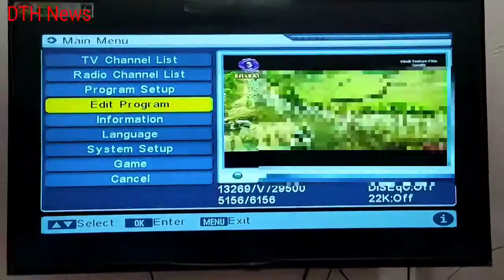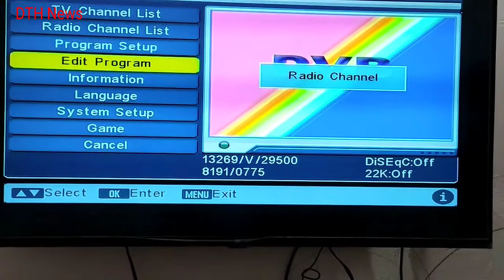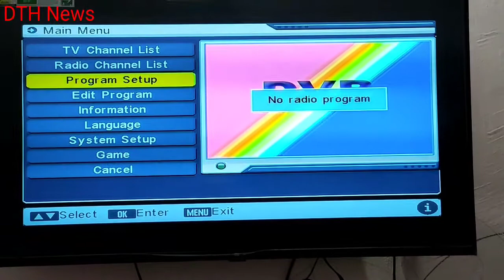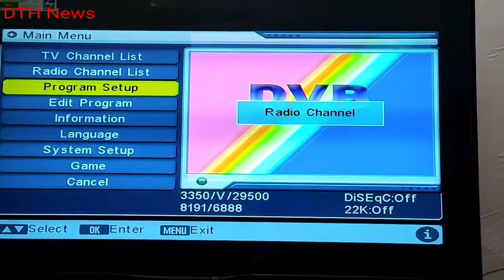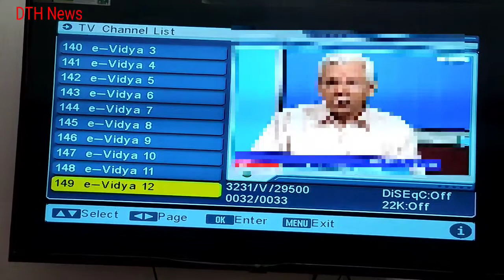dd free dish space is full को कैसे ठीक करें चैनल कम है फिर भी फुल स्पेस है